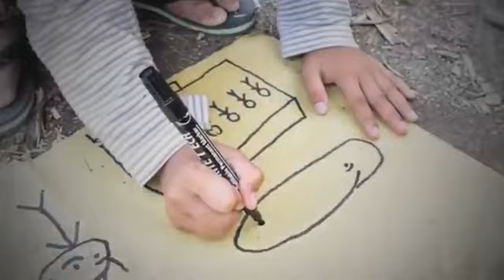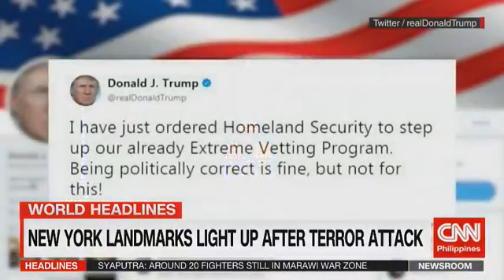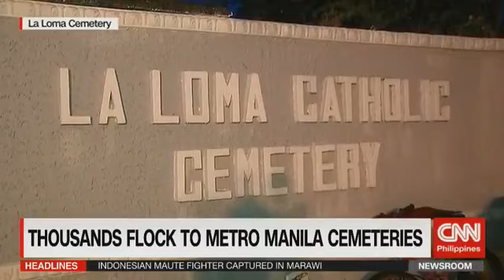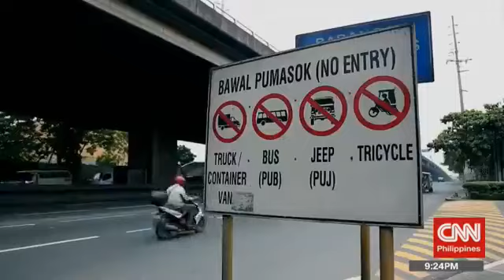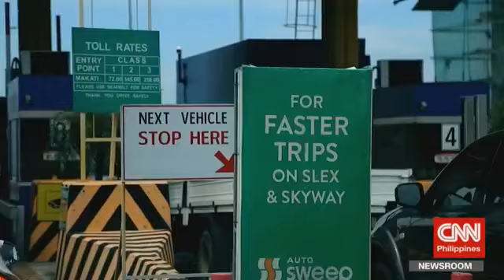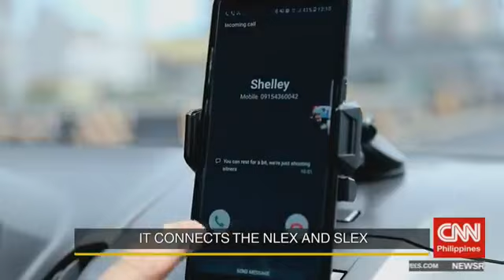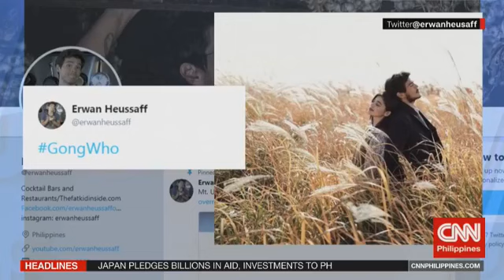CNN PHILPPINES NEWS NOVEMBER 3 2017